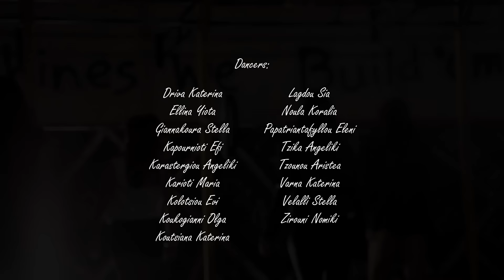Independance Studio - Dancehall & Click-Clacks Choreography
This is something that we really wanted to do...create a video clip together with our students :)
This is the choreography that we prepared!!! Dancehall moves and some click-clacks elements combined in a beautiful result!

Congratulations to all our amazing dancers from our schools, Independence Studio Volos & Larissa.

Choreographers:
Katsari Ismini
Rampaouni Hara

Dancers:
Driva Katerina
Ellina Yiota
Giannakoura Stella
Kapournioti Efi
Karastergiou Angeliki
Karioti Maria
Kolotsiou Evi
Koukogianni Olga
Koutsiana Katerina
Lagdou Sia
Noula Koralia
Papatriantafyllou Eleni
Tzika Angeliki
Tzounou Aristea
Varna Katerina
Velalli Stella
Zirouni Nomiki

Guest Stars:
Spirou Alexandros
Tzimas Antonis

Songs:
J Capri - Boom and Bend Over
Cham - Click (Clean Version)

We want to dedicate this video in J Capri's memory that passed away unexpectedly the same weekend of our video shooting . . .

We also want to thank the management of the Rooftile and Brickworks Museum N. & S. Tsalapatas (Volos) as well as the Fitness Factory Community Box for hosting our video shooting.

Last but not least, our amazing videographers, Nikos Koubourlis and Kostas Tsilogiannis, Imagine Video Art Creators, for this great job.